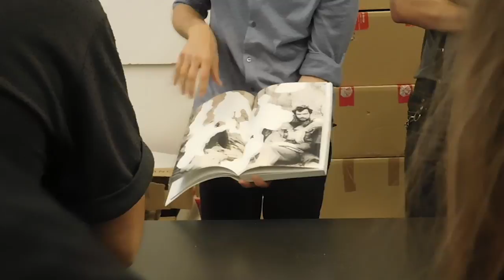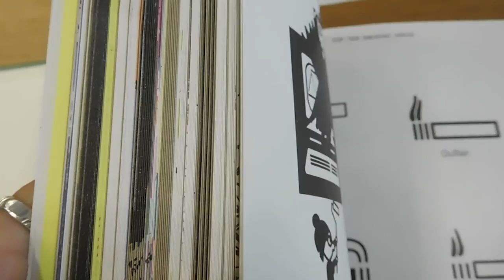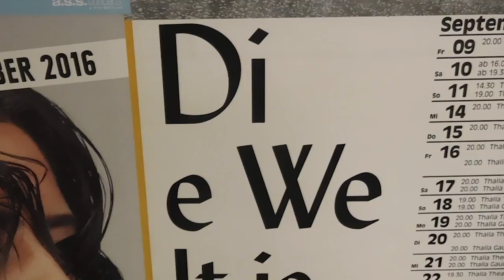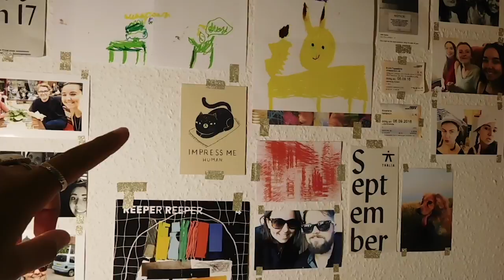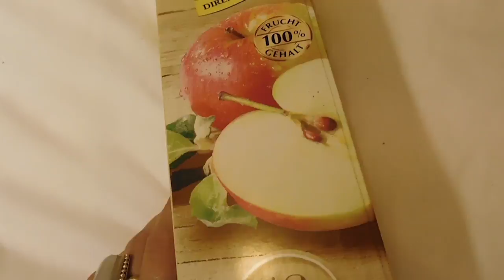GETTING EXCITED ABOUT BOOKS | ABIKNEE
Went to Uni today and spent lots of time in the library getting excited about design books! Then had a chilled night in with a mini Lidl shop/haul. You design geeks will love this one.